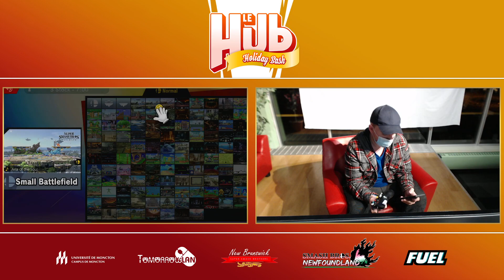[Le Hub Holiday Bash] Paparoom (Mewtwo) vs. Catalyst (Shulk) Losers Quarterfinals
Le Hub Holiday Bash
Moncton, New Brunswick, Canada
December 18, 2021
Super Smash Bros. Ultimate singles